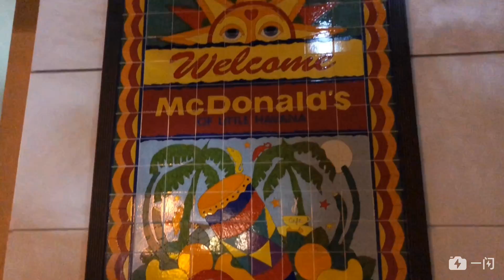终于知道为啥没人做第一排了 Kingmountain Vlog